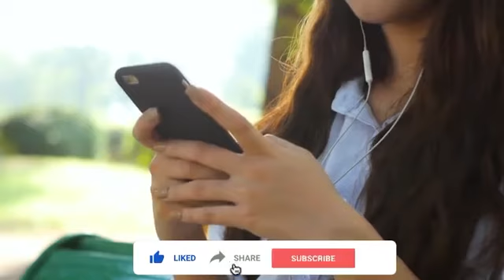7 Ertugrul scenes that repeated in kursh l Ertugrul GAZI Vs Usman GAZI l top scenes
7 Ertugrul scenes that repeated in kursh l Ertugrul GAZI Vs Usman GAZI l  top scenes

This is top video